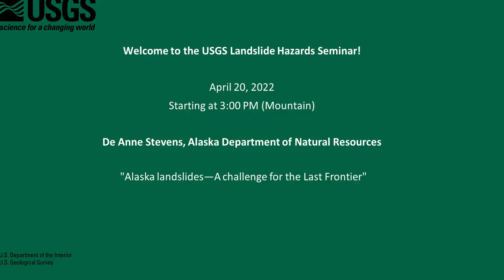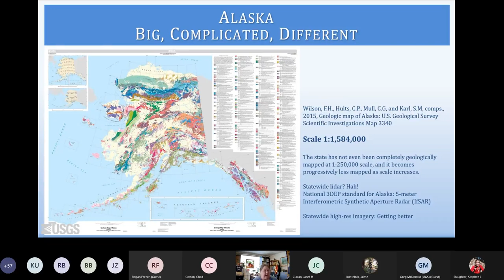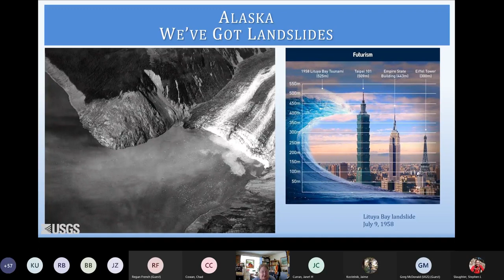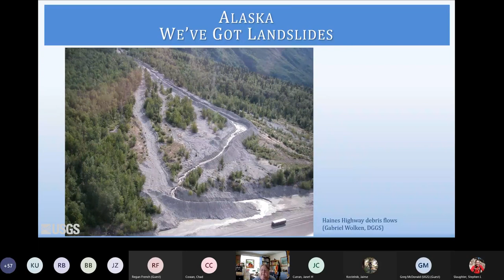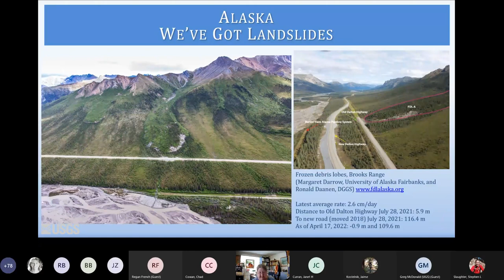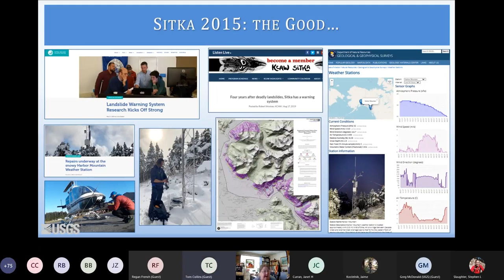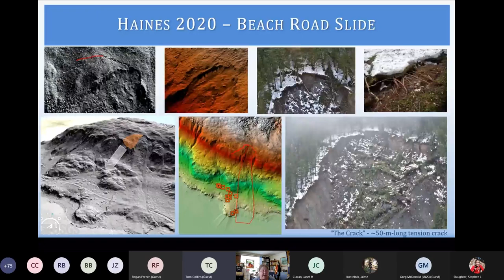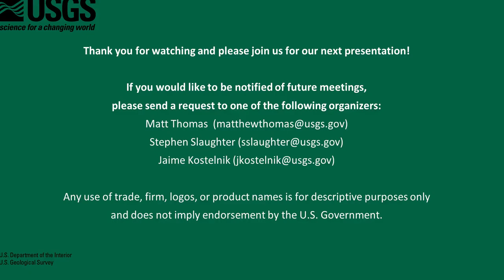Alaska landslides—A challenge for the Last Frontier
Alaska is the largest and arguably most geomorphologically diverse state in the union, as well as being the most sparsely mapped and poorly understood. While slope instability features are abundant and obvious on the landscape, only a handful have been documented due to the huge area, low population, and unique remoteness of most of the state. Alaska’s climate and complex geology result in landslide trigger mechanisms that may be uncommon in other parts of the country, including permafrost degradation, glacial retreat, earthquakes, and isostatic rebound. In particular, increases in landslides in Southeast Alaska, including potential tsunami-producing events, can be attributed to retreating glaciers, thawing permafrost, and increased precipitation. This talk will provide a brief overview of representative slope failures in Alaska, take a deeper dive into the deadly 2015 Sitka and 2020 Haines landslides, and conclude with a progress report on the efforts and challenges to standing up a dedicated landslide hazard program for Alaska.

Stevens D (2022) Alaska landslides—A challenge for the Last Frontier, 20 April 2022.